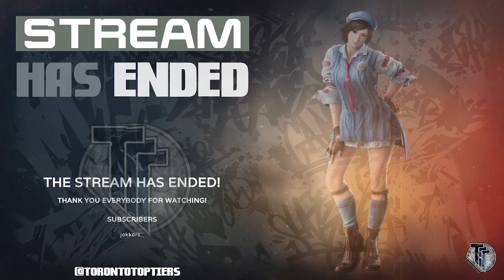Cyber Stun City 02/08/2024 - Street Fighter 6 Online Tournament - Subscribe and Comment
Get ready to dive back into the electrifying world of competitive gaming as Cyber Stun City proudly presents the Street Fighter 6 Tournament.

🎮 Event Highlights:
Witness the most talented fighters from across the globe battle it out in intense matches that will leave you on the edge of your seat.

🔴 Missed the Live Show? Catch Up!